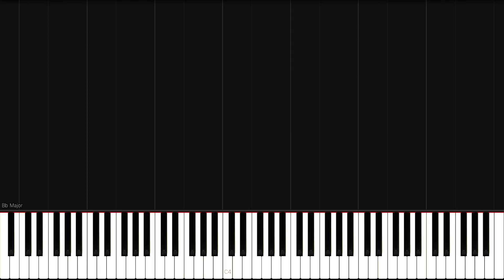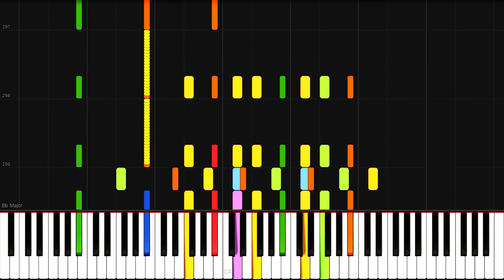Tchaikovsky - The Sleeping Beauty Suite, Op.66a, V. Waltz (Synthesia)